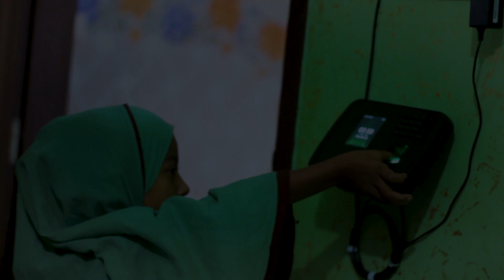2023 সালের নতুন চমক। Anisur Rahman Nur Salehi ।মাওলানা মুফতি আনিসুর রহমান নূর সালেহী । kazi tv